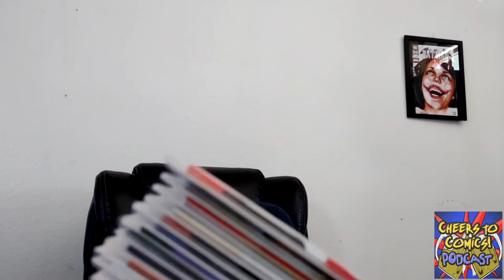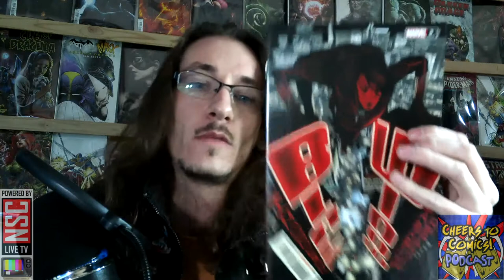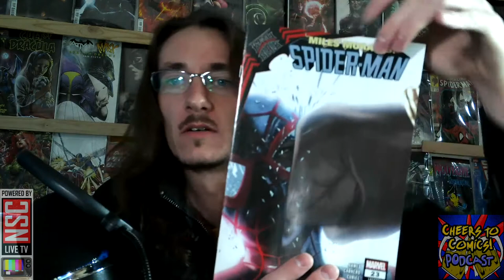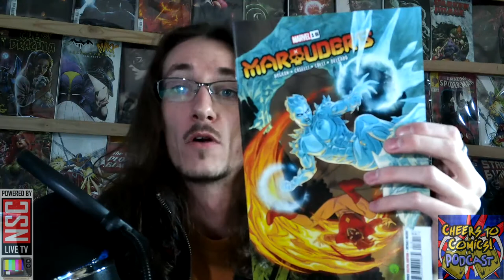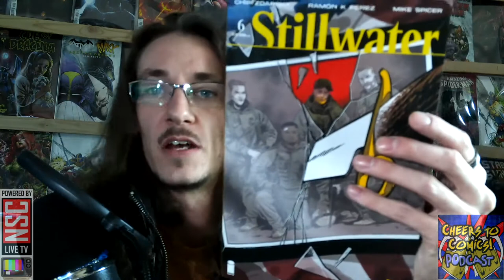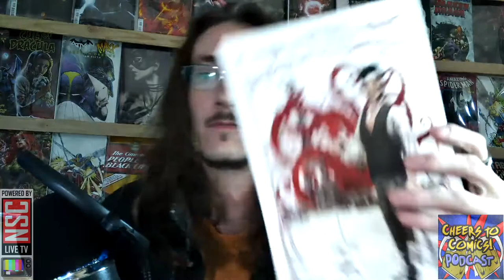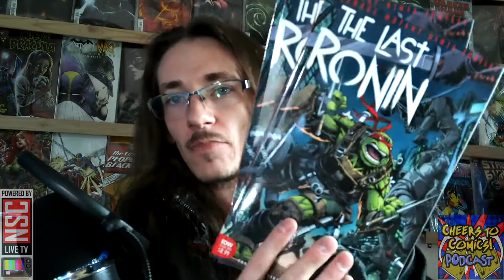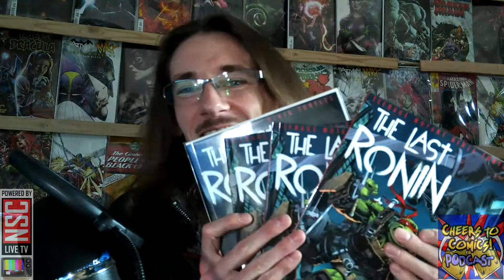Indie Spec Books 2/17: Last Ronin, Ha Ha, Shadow Doctor and more!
Brian Wayne goes over the comics that came home on NCBD 2-17!

GEEK COLLECTIVE NETWORK/ Age of Radio
NSCLIVETV.com